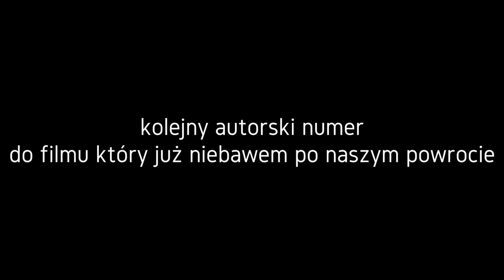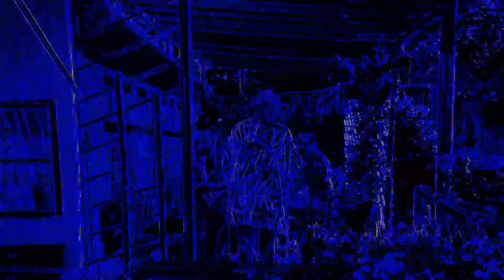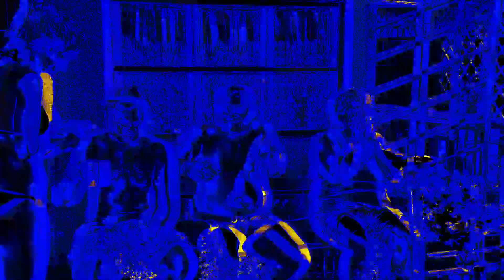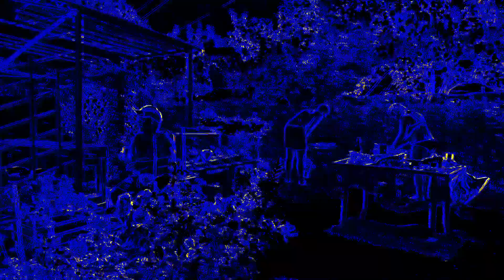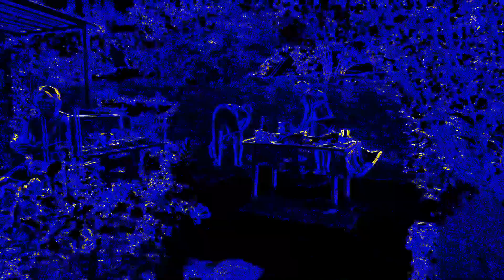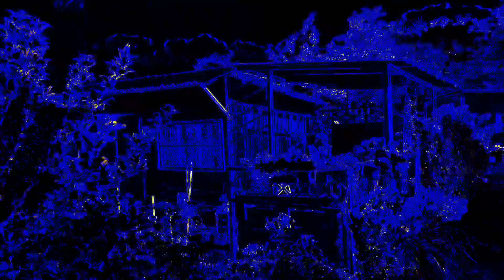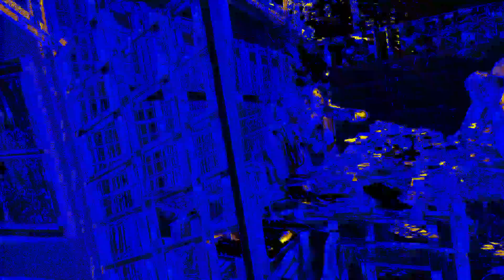song on vacation new hope new life teil 2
kolejny autorski kawałek stworzony w magix music maker